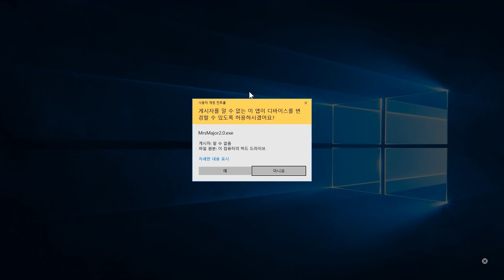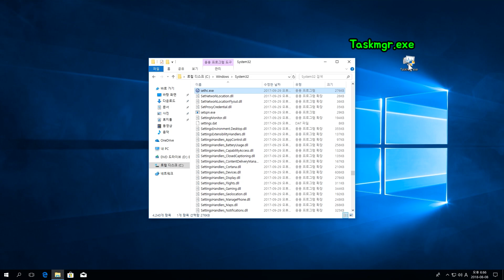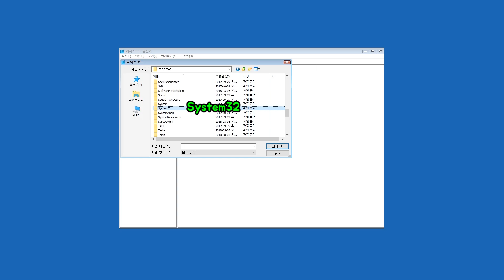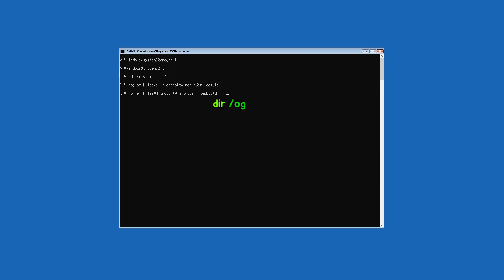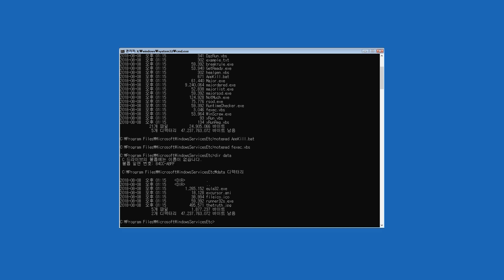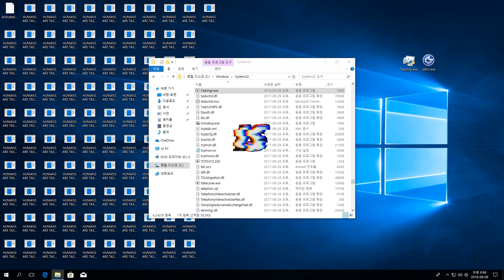무서운 인형! MrsMajor.exe 2.0 삭제하는 방법 [초다]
YouTube 오디오 라이브러리
track: Silent Partner - Big Screen